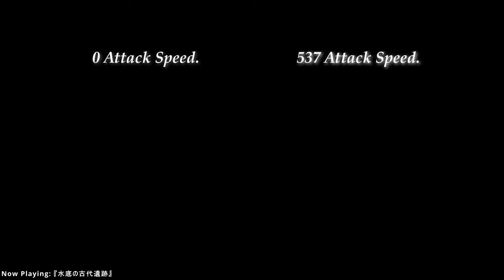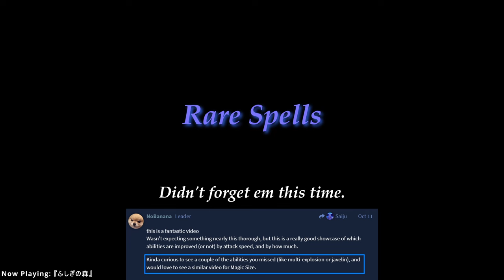v1.14.41 Max Attack Speed - Light Magic and Crystal Magic - Arcane Odyssey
- ~ - ~ - Thumbnail Assets - All made by Tobi - ~ - ~ -

- ~ - ~ - Christmas Outro Art - ~ - ~ -

Character Artist:
あずーる (Azure)

Check out Azure and the beautifully drawn characters!

Background Artist:
Jing

Check out Jing and their wonderful backgrounds!

This background is available on Wallpaper Engine on Steam!

- ~ - ~ - Music - ~ - ~ -

Composer:
Nagumorizu

- ~ - ~ - Timestamps - ~ - ~ -

00:00 - Start of the Video.
00:17 - The Build
00:42 - Spells Explanation
01:03 - Light Magic Segment
01:07 - Light - Single Blast
01:14 - Light - Single Blast Aura
01:23 - Light - Single Blast Ult
01:30 - Light - Single Blast Ult Aura
01:37 - Light - 3 Blasts
01:45 - Light - 3 Blasts Aura
01:55 - Light - 3 Blast Ult
02:02 - Light - 3 Blast Ult Aura
02:10 - Light - 20 Blasts
02:22 - Light - 20 Blast Aura
02:33 - Light - 20 Blasts Ult
02:41 - Light - 20 Blasts Ult Aura
02:51 - Light - Explosion Section.
02:56 - Light - Single Self Explosion
03:07 - Light - Single Explosion Aura
03:19 - Light - Single Self Explosion Ult
03:25 - Light - Single Self Explosion Ult Aura
03:31 - Light - 3 Self Explosion
03:43 - Light - 3 Self Explosion Aura
03:56 - Light - 3 Self Explosion Ult
04:02 - Light - 3 Self Explosion Ult Aura
04:10 - Light - 5 Self Explosion
04:22 - Light -  5 Self Explosion Aura
04:36 - Light - 5 Self Explosion Ult
04:42 - Light - 5 Self Explosion Ult Aura
04:49 - Light - Single Placed Explosion
05:00 - Light - Single Placed Explosion Aura
05:12 - Light - Single Placed Explosion Ult
05:16 - Light - Single Placed Explosion Ult Aura
05:23 - Light - 3 Placed Explosion
05:34 - Light - 3 Placed Explosion Aura
05:47 - Light - 3 Placed Explosion Ult
05:52 - Light - 3 Placed Explosion Ult Aura.
05:59 - Light - 5 Placed Explosion
06:11 - Light - 5 Placed Explosion Aura.
06:25 - Light - 5 Placed Explosion Ult
06:31 - Light - 5 Placed Explosion Ult Aura
06:40 - Light - Beams Section.
06:44 - Light - Single Beam
06:53 - Light - Single Beam Aura
07:03 - Light - Double Beam
07:12 - Light - Double Beam Aura
07:22 - Light - 20 Beam
07:35 - Light - 20 Beam Aura
07:48 - Light - 20 Beam Experience - Ft. Darian
07:57 - Light - Rare Spells Section.
08:01 - Light - Javelin
08:17 - Light - Javelin Aura
08:34 - Light - Pulsar at 0.25 Pulse.
08:44 - Light - Pulsar at 0.25 Pulse Aura
08:55 - Light - Pulsar at 2 Pulse
09:05 - Light - Pulsar at 2 Pulse Aura
09:17 - Light - Surge
09:33 - Light - Surge Aura
09:54 - Crystal Magic Segment.
10:00 - Crystal - Single Blast
10:11 - Crystal - 3 Blast
10:24 - Crystal - 20 Blast
10:41 - Crystal Explosion Section
10:47 - Crystal - Single Self Explosion
10:57 - Crystal - 3 Self Explosion
11:12 - Crystal - 5 Self Explosion
11:28 - Crystal - Single Placed Explosion
11:39 - Crystal - 3 Placed Explosion
11:52 - Crystal - 5 Placed Explosion
12:10 - Crystal Beam Section
12:15 - Crystal - Single Beam
12:23 - Crystal - Double Beam
12:32 - Crystal - 20 Beam
12:45 - Crystal - 20 Beam Experience -  Ft. Darian
12:55 - Crystal Javelin Section
13:00 - Crystal - Javelin
13:18 - Outro